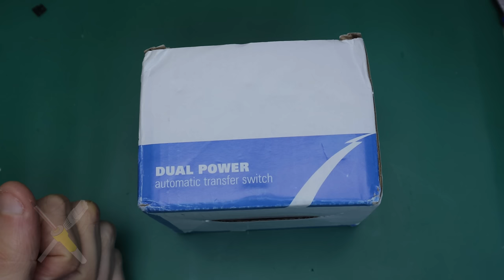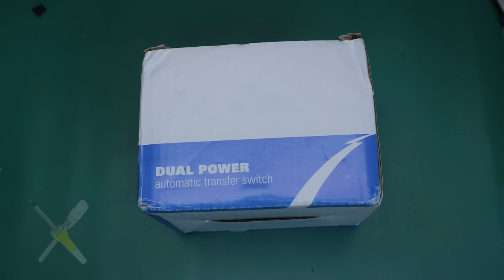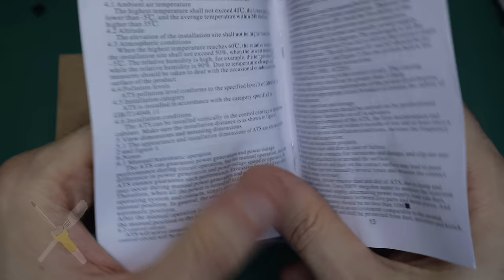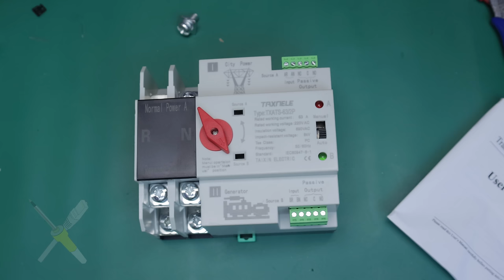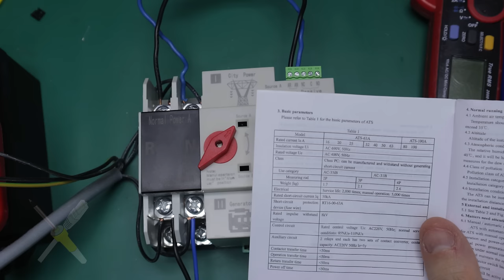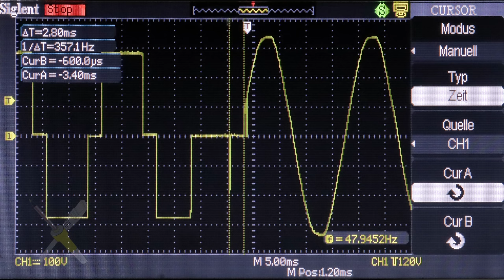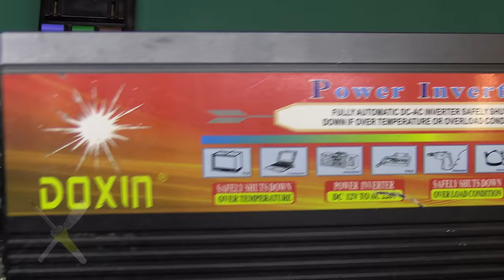BitBastelei #604 - ATS: Automatic Transfer Switch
Wenn man eine Last zwischen mehreren Stromversorgungen umschalten will, dann ist ein Automatic Transfer Switch oft mit von der Partie. Diese Geräte können zwischen verschiedenen Versorgungen wie z.B. Stromnetz und Generator hin und her schalten. Hierbei müssen sie sicherstellen, dass niemals beide Stromversorgungen gleichzeitig verbunden werden, denn der Stärkere gewinnt in solchen Fällen doch eher lautstark.

Inhalt:

00:00 Was ist ein ATS?
05:57 Verkabelung
10:18 Funktionstest
13:23 Umschaltzeiten
15:58 Zerlegerei und Innenleben
23:59 Notstromtest
31:07 Generatorsteuerung
35:56 Fazit

Fehler und Ergänzungen:

20:40 Tatsächlich warnen einige Verkäufer davor, dass eine zu geringe Betriebsspannung zu Schäden führen könne.

Links zum Thema:

ATS @ AliExpress
ATS @ Amazon

Transparenz:

Das Produkt wurde selbst ausgewählt, gekauft und bezahlt. Durch Nutzung dieser Links erkennt der Händler, dass Ihr über meine Seite zu ihnen gefunden habt. Ich werde prozentual an hierüber erzielten Umsätzen beteiligt, die Preise ändern sich hierdurch für Käufer*innen gegenüber einem direkten Einkauf auf der Plattform nicht. Tipp: Vergleicht vor einem Kauf die Preise - einige Händler erhöhen diese generell, wenn sie merken, dass diese in Videos verlinkt wurden. Bitte beachtet, dass dieses Produkt eher nicht für den allgemeinen Einsatz geeignet ist.